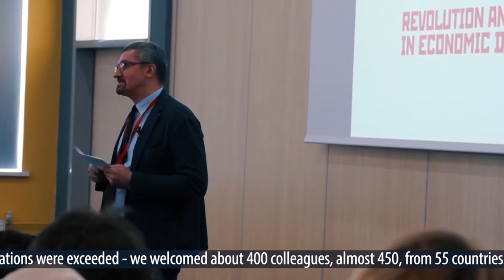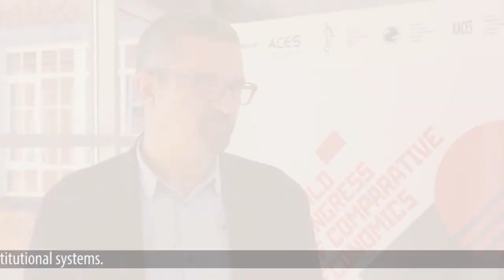Sergey M. Kadochnikov - Director, HSE University St. Petersburg (Russia)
Professor S.Kadochnikov on the Congress idea, some expectations and future of comparative economics.